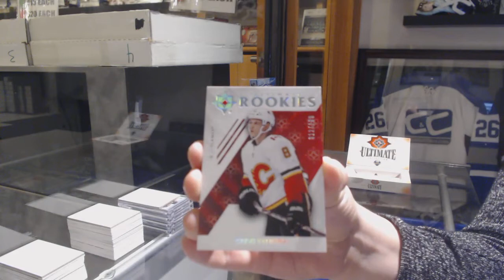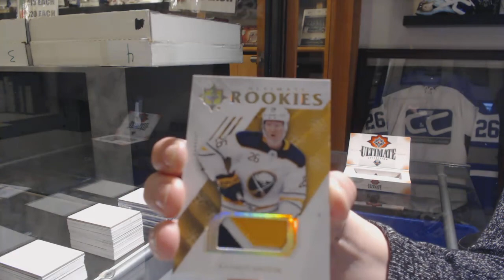Habfan18's 18-19 Upper Deck Ultimate Hockey Box Break